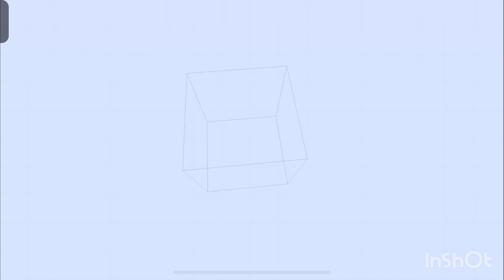My personal Minecraft world!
This is my personal Minecraft world inspired by @toycat  and @stampycat